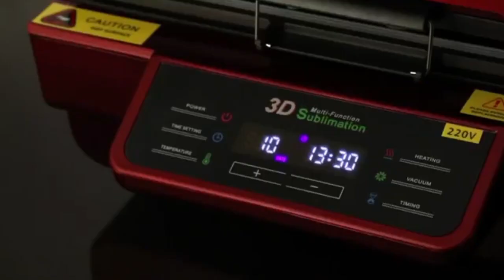ماكينة الطباعة على المسطحات والاكواب COMO Hobbysit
توفر لك ماكينة 3D ثلاثية الأبعاد الجديدة قدراً أكبر من الوقت والجهد مقارنةً بماكينات الطباعة الحرارية التقليدية. استنادًا إلى القدرة الكاملة على نقل الحرارة بالكامل ، يمكنك بسهولة تطبيق طباعة حرارية على سطح ثلاثي الأبعاد أو سطح غير المنتظم من خلال عملية النقل الحراري بالألوان الكاملة ، والتي تستفيد من جودة طباعة التسامي الحراري للتوفير وتوفر مزيدًا من الوقت وتزيد من القدرة التنافسية في السوق.

 أو عبر الرقم التالي:  𝟬𝟬𝟵𝟲𝟲𝟱𝟴𝟯𝟲𝟮𝟯𝟲𝟲𝟲
 خدمة العملاء عبر الإنترنت على مدار الساعة طوال أيام الأسبوع - الدردشة على مدار الساعة للحصول على المساعدة عبر الموقع - اطلبها الآن